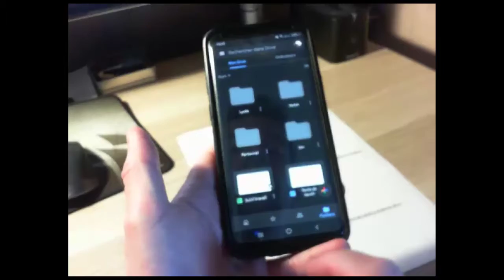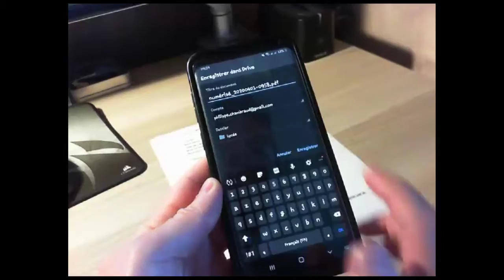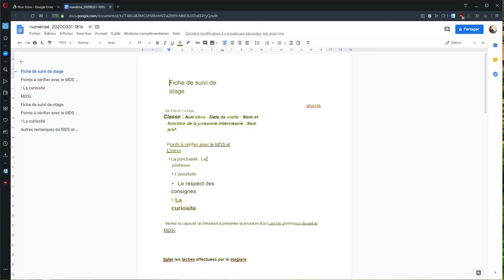Scanner un document avec l'application Drive de Google.